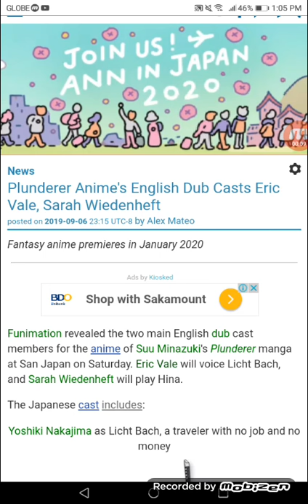Plunderer Anime's English Dub Casts Eric Vale, Sarah Wiedenheft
Fantasy anime premieres next January